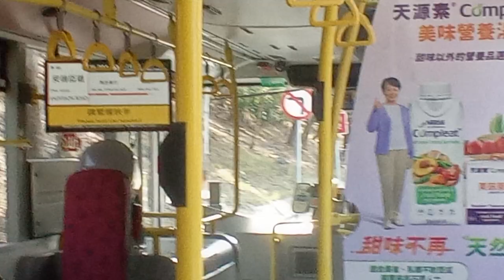KMB K ATENU897 TX5243@98A落車門開關過程及馬游塘村報站